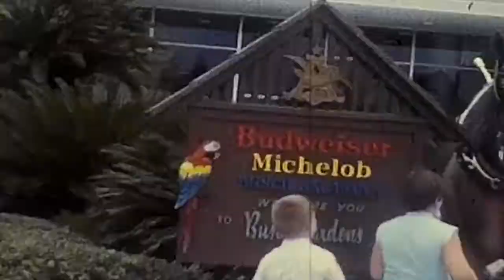Sister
From the Album: A Place Called Home by Eric Lindquist